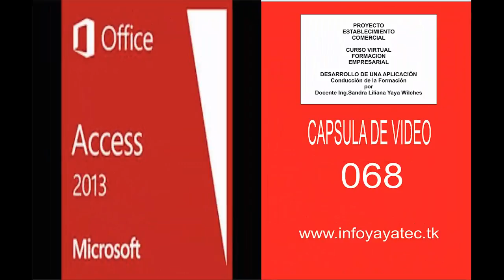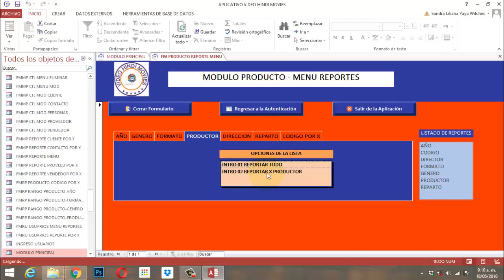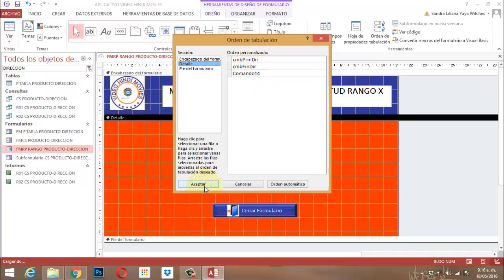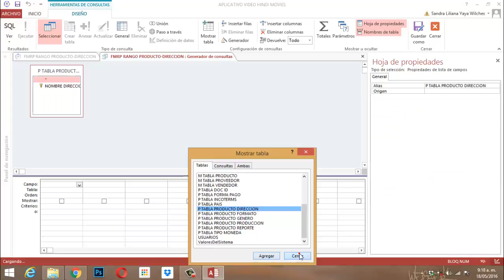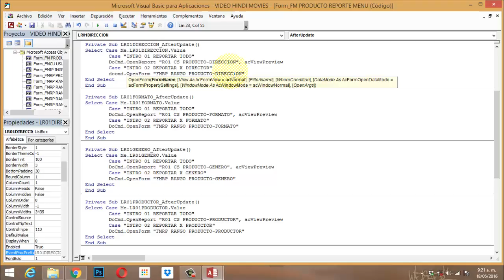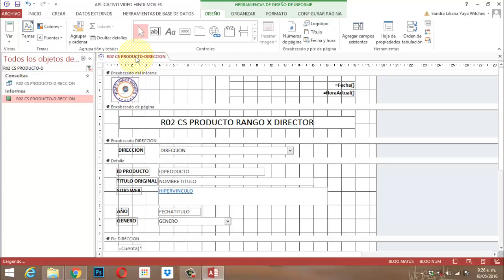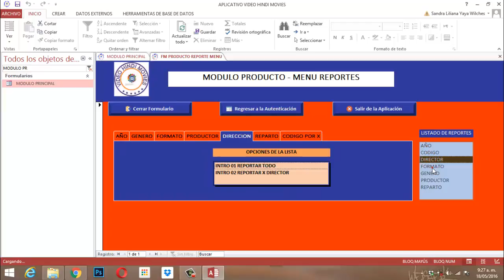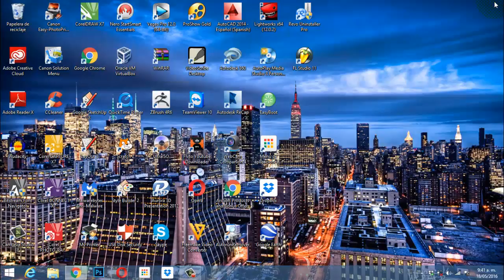Video Access 2013 Cap 068 Parte 8 item Reporte Productos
Este video explica la última parte la 8 del item informes del módulo producto de la base de datos relacional Video Hindi Movies del Proyecto Establecimiento Comercial, en el cual se enfoca el detalle de la programación de los cuadros combinados de una tabla como director y el cuadro lista del menu reportes.